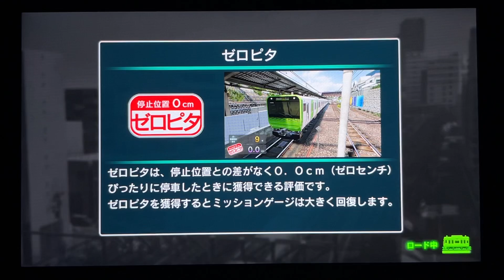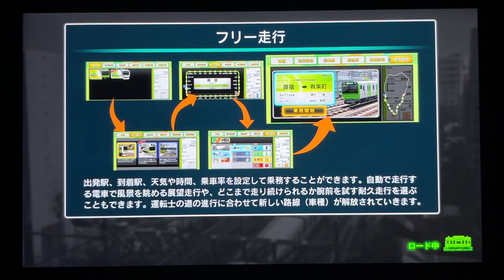電車でGO!! はしろう山手線 E235系0番台 池袋駅→新宿駅